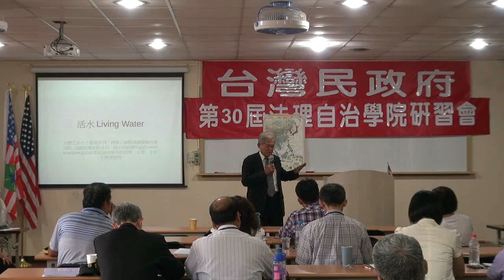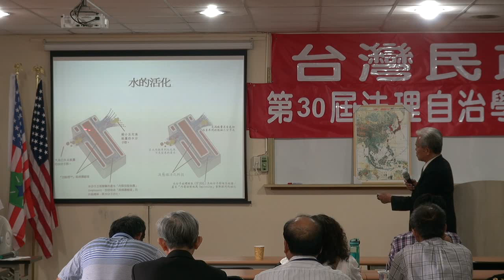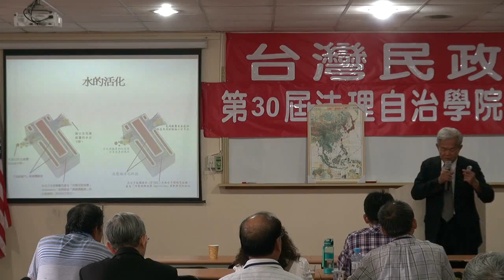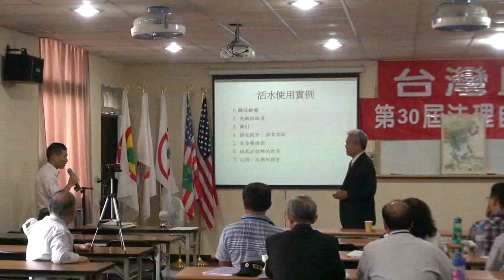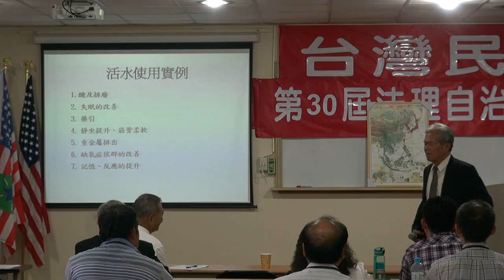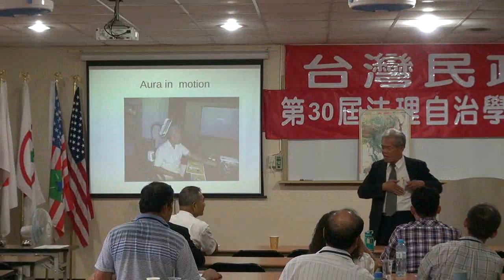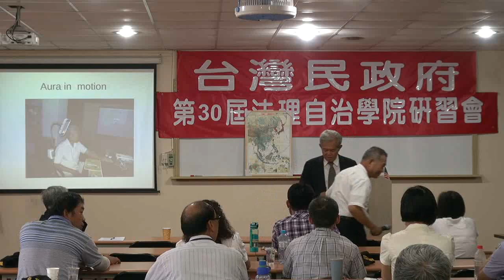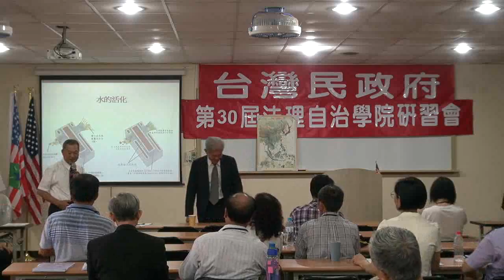120519-7-農業科技-周善一-台灣民政府第30屆法理自治學院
120519-7-農業科技-周善一-台灣民政府第30屆法理自治學院